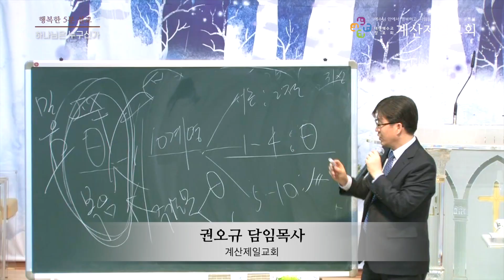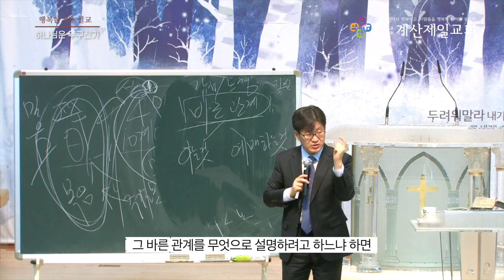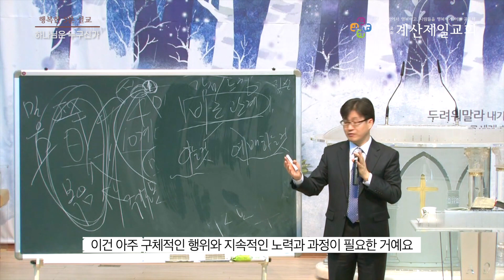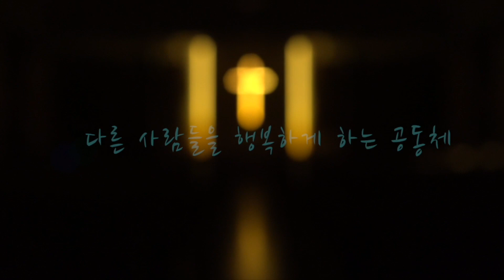[행복한 5분 설교] 하나님은 누구신가(출20:1~3) 권오규 담임목사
본   문 : 출애굽기 20장 1~3절
제   목 : 하나님은 누구신가
설교자 : 권오규 담임목사